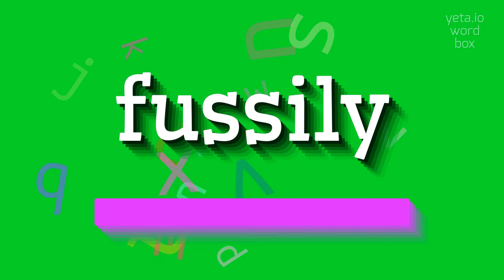How to say "fussily"! (High Quality Voices)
Watch in this video how to say and pronounce "fussily"!